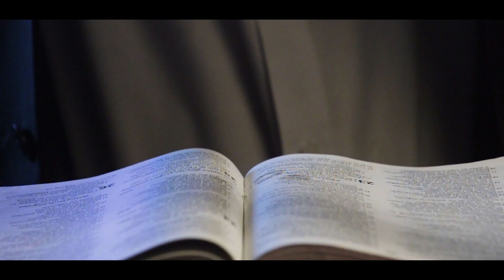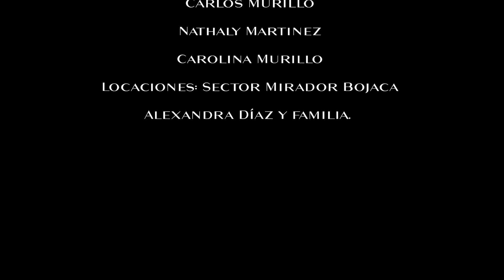Mi última noche - JR Oveja Negra (videoclip Oficial)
Mi Última Noche | Jr Oveja Negra | Video Oficial 2024

"Mi Última Noche" es una canción especial y conmovedora que busca llevar esperanza y consuelo a todos aquellos que han perdido a un ser querido. Con un mensaje profundo de reflexión, este sencillo es el resultado de años de sueños y trabajo en equipo.

La banda se une bajo la dirección de Eduin Chirivi, creador y líder del proyecto, quien junto al Productor Colombiano David Márquez (conocido en la escena como Avdel Gonzales) da vida a esta melodía. La interpretación de los violines y teclados por parte de Lui Vanssie, el bajo de Mateo Molano, la guitarra de Iván Durán, y la batería de Sergio Martínez, le dan una fuerza única a esta canción, cargada de emociones y matices.

Después de más de 7 años de trabajo, Jr Oveja Negra nos presenta este poderoso sencillo, que ya está disponible en todas las plataformas de música.

YouTube: Jr Oveja Negra - Canal Oficial

Página oficial: Jr Oveja Negra

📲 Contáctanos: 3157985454